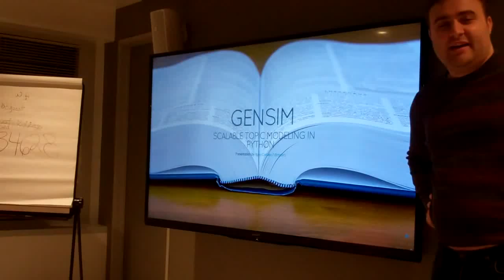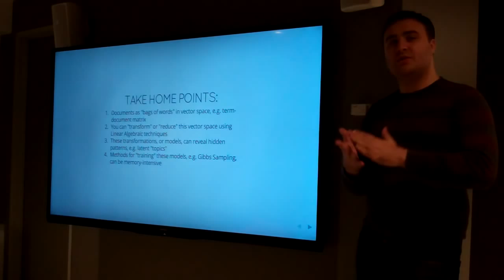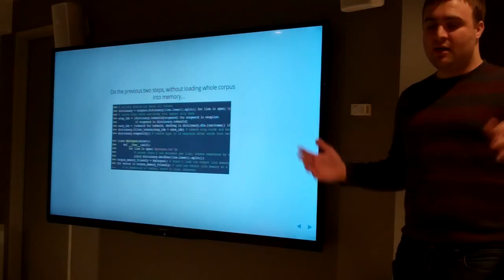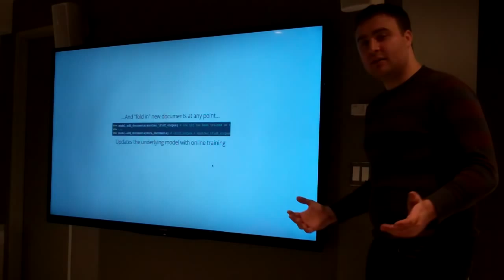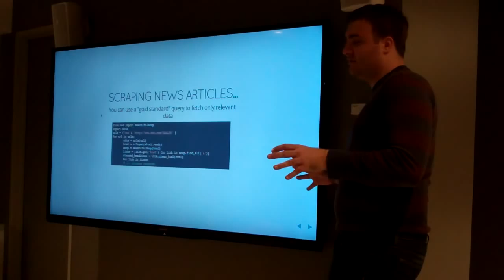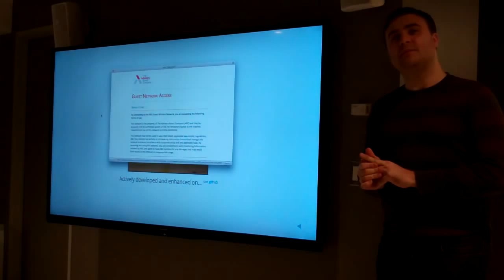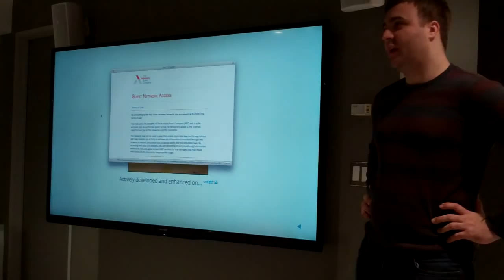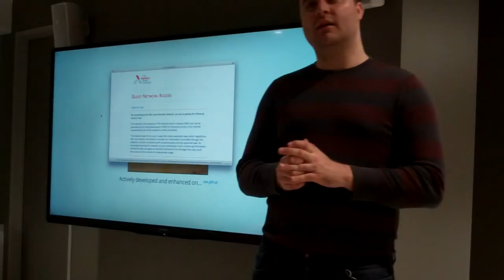Ryan Corbett: Scalable Topic modeling in Python w/ the Gensim package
Get started exploring the semantic characteristics of your text data!